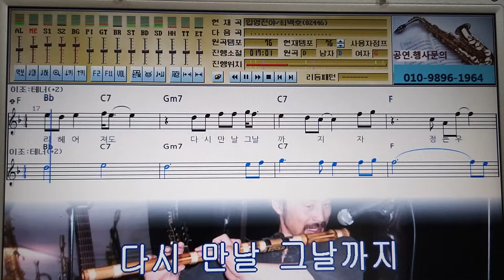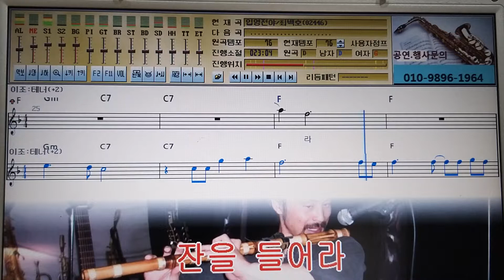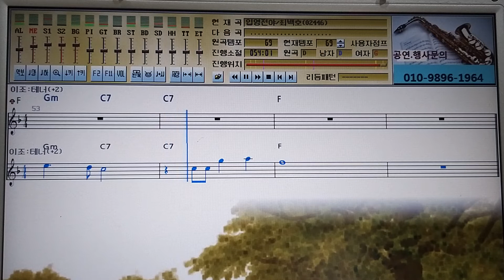입영전야 Eb 반주